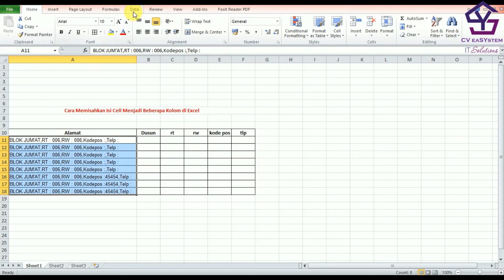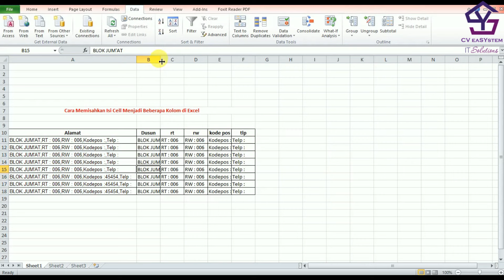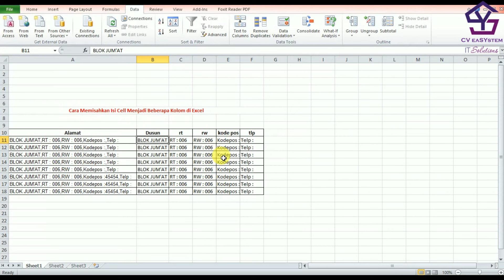Cara Memisahkan Isi Cell Menjadi Beberapa Kolom di Excel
Tutorial video Cara Memecah Teks Dalam Sel Menjadi Beberapa Kolom di Excel

1. Gratis

2. Selalu Update

3. Membantu kami dalam membangun kanal / chanel

4. Semakin banyak langganan = Semakin banyak tutorial

5. Yuk langganan kanal kami